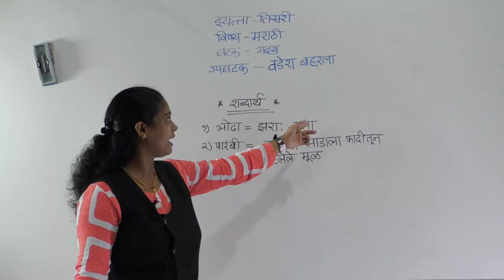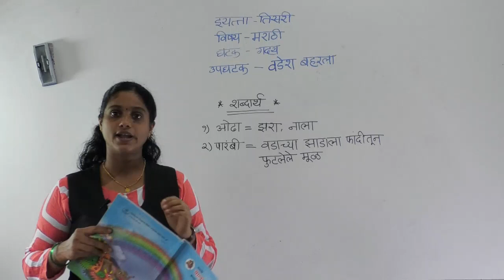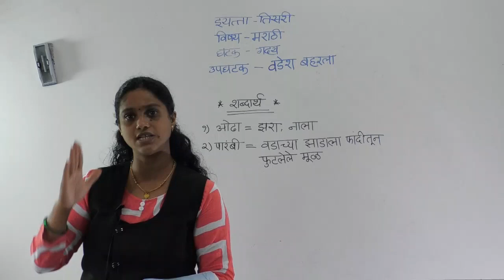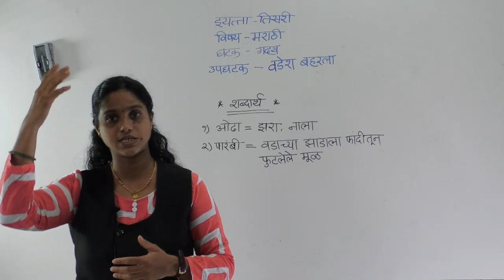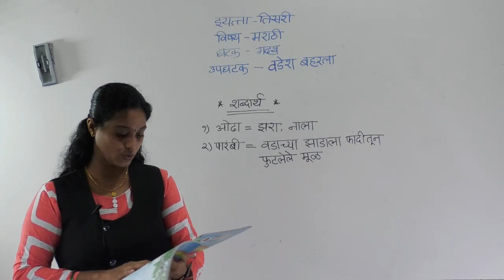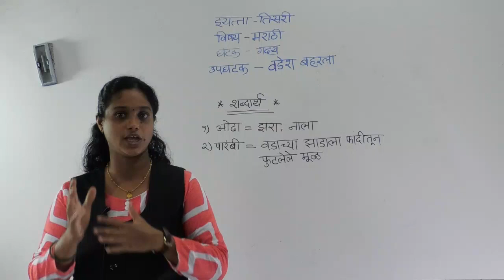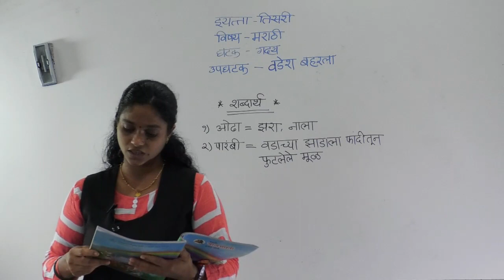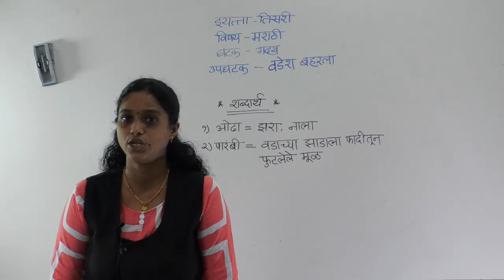CLASS III- MARATHI - VADESH BAHARLA (PART I)